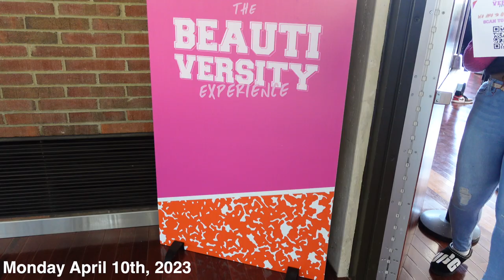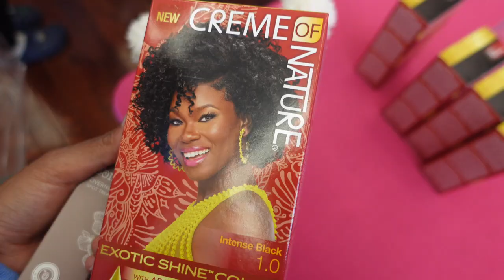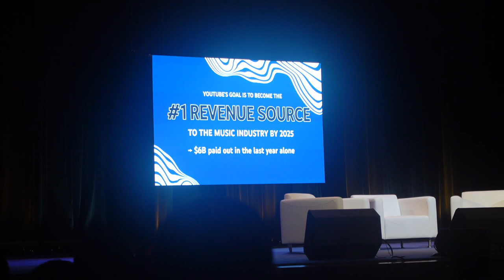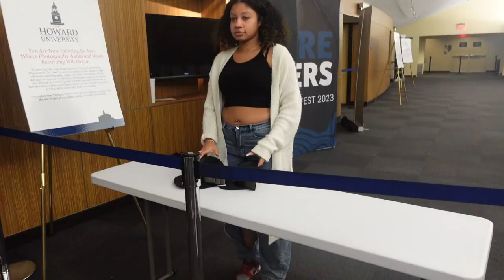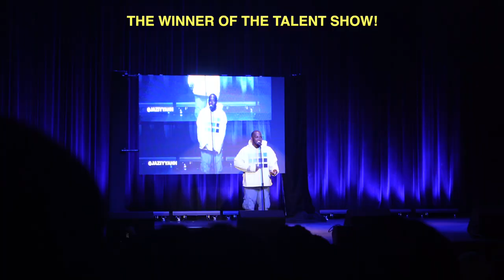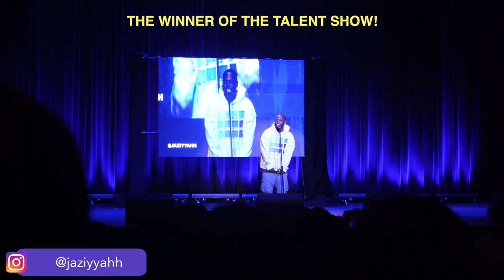MEETING JAYDA WAYDA AT HOWARD UNIVERSITY (VLOG)